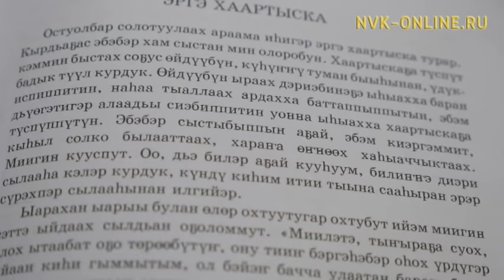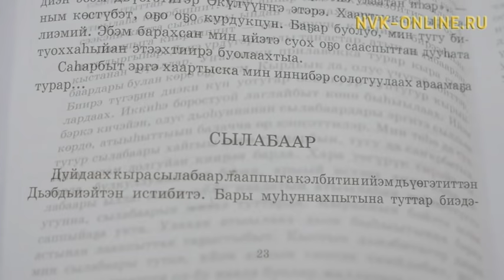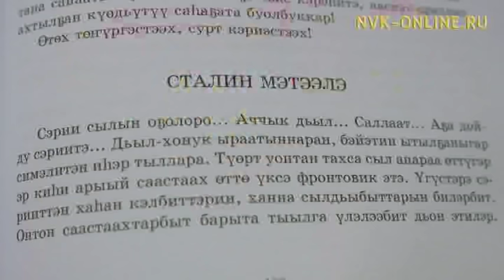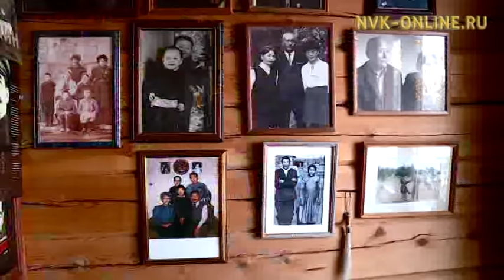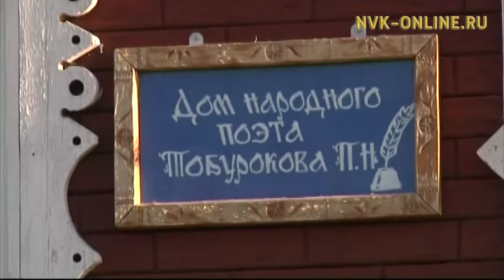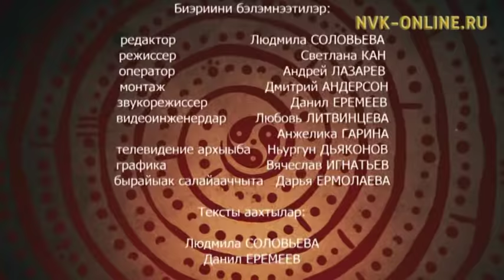Барыта бэҕэһээ курдук. Саргылаана уонна Миитэрэй Наумовтар. Кэм кэрэһитэ (27.02.2017)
Барыта бэҕэһээ курдук. Саргылаана уонна Миитэрэй Наумовтар.